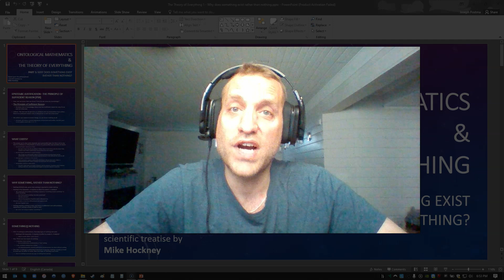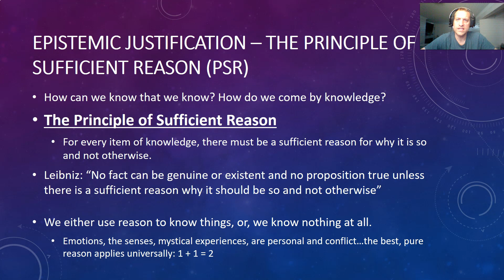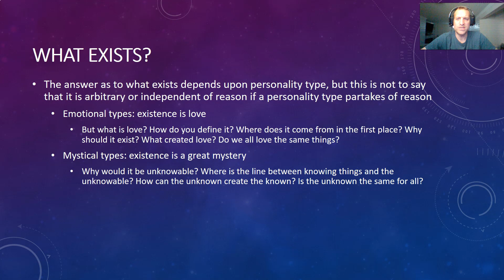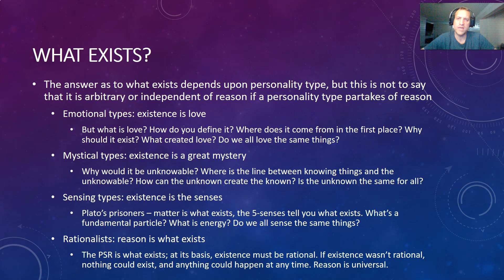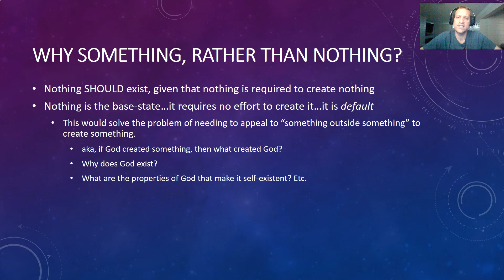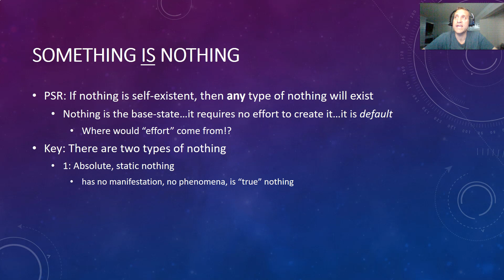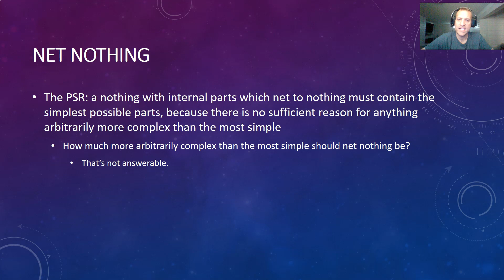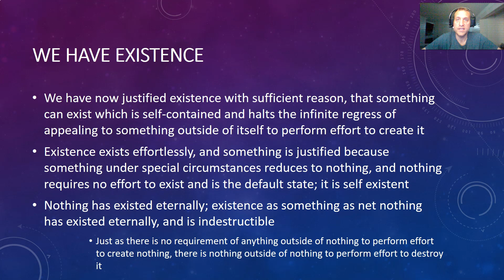Ontological Mathematics & the Theory of Everything Part 1: Why Something Rather Than Nothing?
In this video I answer the question as to why something, anything at all, exists rather than nothing? The Idealist philosophy of Ontological Mathematics by Mike Hockney has now answered this question!

How do we arrive at a self-explanatory understanding of existence where we can stop the infinite regress of appealing to something else outside of existence to create what we know as existence?

The answer to existence must be self-contained and appeal to nothing outside of itself.